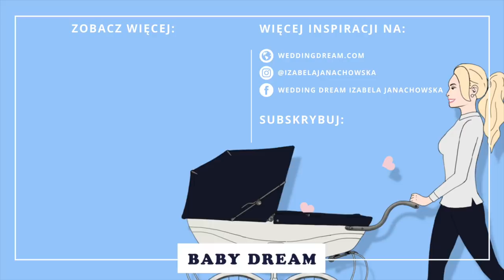Szybki makijaż dla MŁODEJ MAMY z Magdą Pieczonką 💄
Drogie Młode Mamy! W ramach przygotowań do nowej, najważniejszej roli w życiu - postanowiłam zaczerpnąć wiedzy od wszystkich ekspertów - w tym też od makijażystki Magdy Pieczonki. Zobaczcie kilka prostych trików, które pomogą każdej Mamie w szybkiej makijażu na co dzień.

Kosmetyki użyte w filmie:
Rozświetlacz w płynie  Charlotte Tilbury brightening youth glow
Podkład Dior Diorskin nude
Korektor tarte shape tape
Puder transparentny hourglass
Paleta Benefit cheekathon palette
Rozświetlacz KKW beauty glam bible
Puder pod oko- Mac Studio fix
Tusz do rzes AA wings of color No limit volume
Cielista kredka do oka MakeUp Forever
Konturówka do ust Charlotte Tilbury Pillow Talk
Szminka Tom Ford

Serdecznie podziękowania dla Magdy - poznajcie ją lepiej!